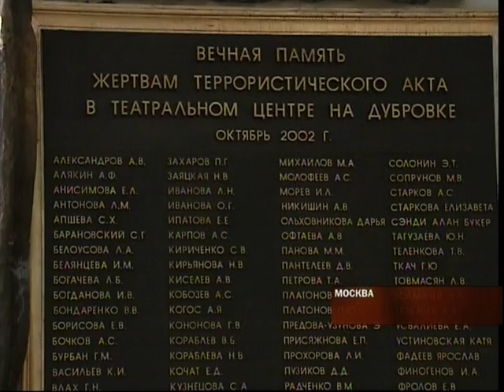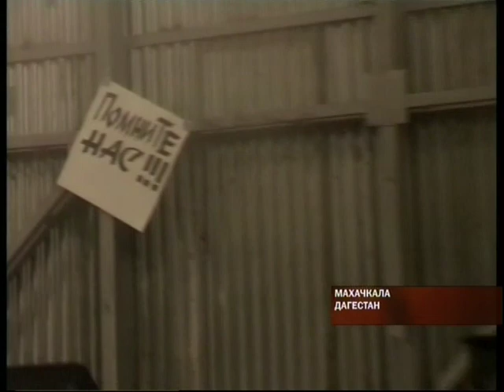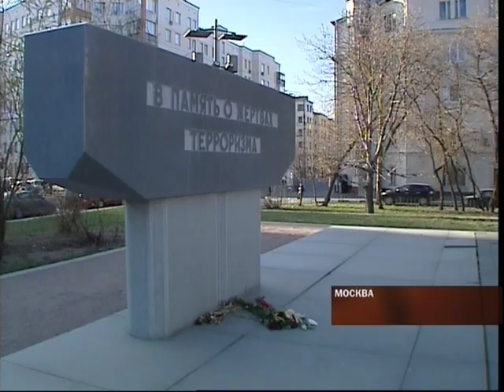Play banned in Dagestan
play based on Moscow theatre siege banned